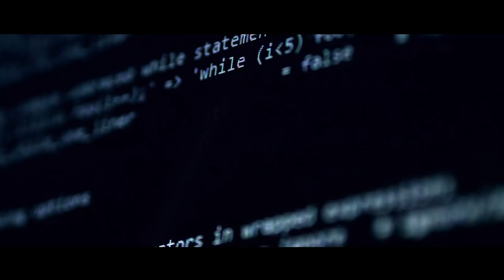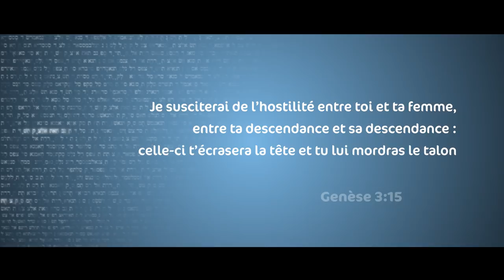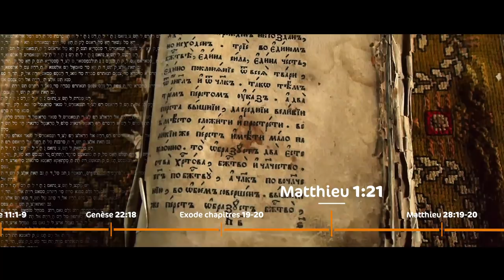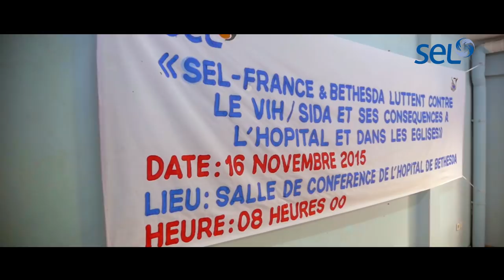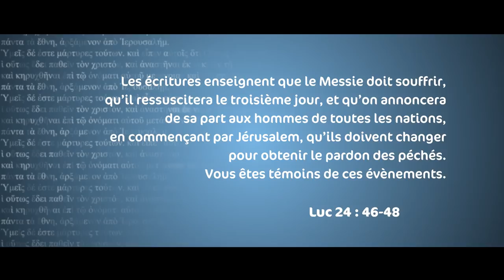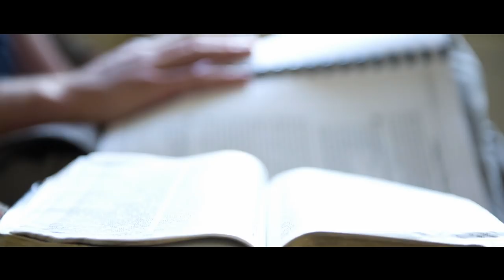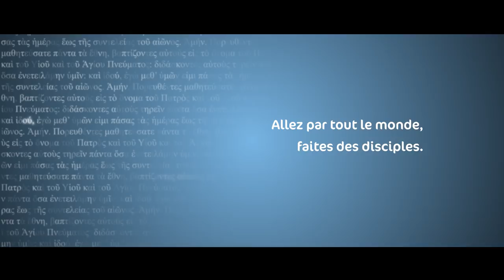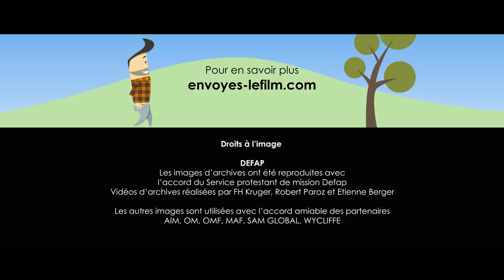EPISODE 1 ENVOYES Le Film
Documentaire en deux parties
Episode 1 : La mission dans la Bible

Vidéos utilisées avec l'autorisation de licence de pond5.com
et de leurs auteurs :
MicroWorks
GytekHD
avgeeks
Stockshooter
JUMPCUTFILMS
JoshFancher
retrofootage
Wavebreak_video
ClashyStudios
wideweb
nda
Razvan25
monikakrzywanska
emeritus2010
Remarkable
renewer
SimpleIconic
DCPmedia
albinutza77
Burlingham
hotelfoxtrot
mentat3d
HDVMaster
blvdone
mentat3d
StockVideoFactory
ymgerman
SergeyBor
Sculptor
hitmanphoto
seanmilner
DCPmedia
GeniusMedia
OrProductions
lucidwaters
Jupe
footageisland
hotelfoxtrot
OregonStateVideo
Polaris_Visuals
SimpleIconic
JamesBrey
OlehSlepchenko
davidfortney
stefhoffer
Julia1989
ivanves
CalmProsStock
SVTeam
skitchy
TheArchivalCollection
artstudio
livingzoology
DiscoverOregon
Denver2000

Vidéos utilisées avec l'autorisation de licence de Istockphoto.com Getty Images International
lexaarts
Darkves
sergeyxsp
eyalster
tavi_repede
eddiewatkinson
Murphymedia
DJWTV

Vidéos utilisées avec l'autorisation de licence de Shutterstock.com
Benoit Daoust
ME_Photography
Trzmiel
wideweb

Vidéos utilisées avec l'autorisation de Lightstock
Benjamin Cotton
Chad Madden
Pearl
Sven Hastedt
James Grocho